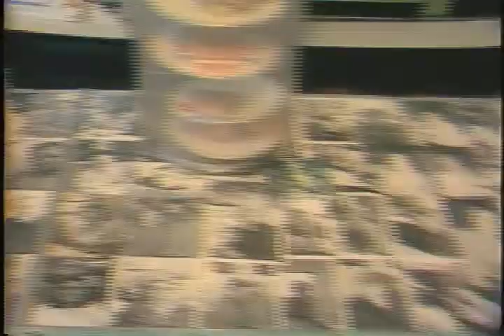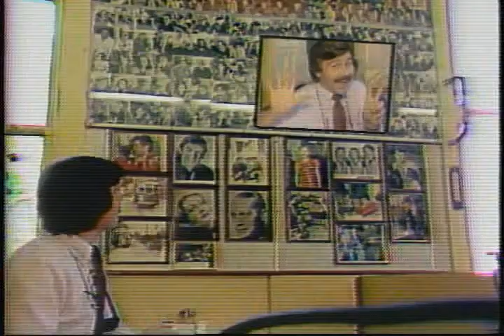Mike Randall Feature - Coffee Pot Diner 1985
This South Buffalo Institution is gone.